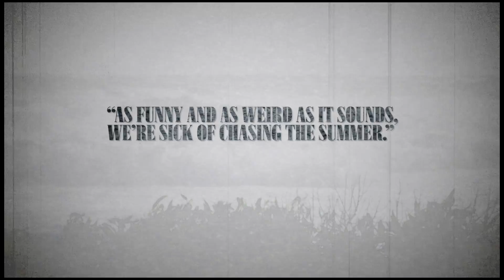O'Neill Coldwater Classic 2010 Trailer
Jarrad Howse;  "As funny and weird as it sounds we're sick of chasing the summer"

Check out this bizarre Coldwater Action clip!